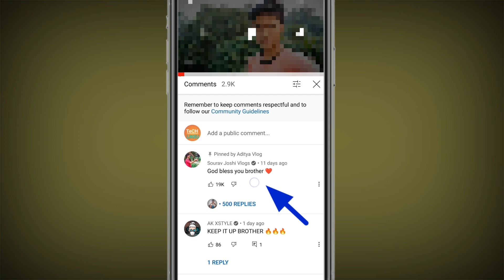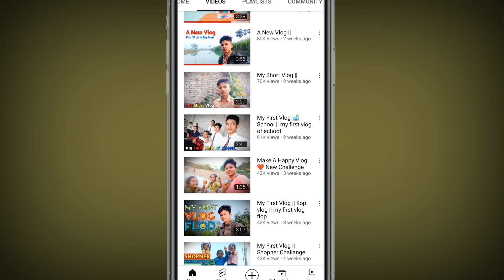1 महिने मे 40k subscribers हुआ | sourav joshi vlogs and manoj dey comments .27